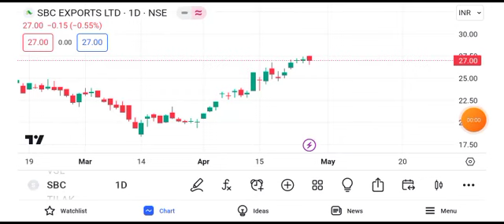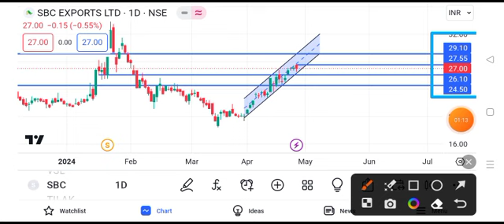sbc exports share latest news || sbc exports share latest news today